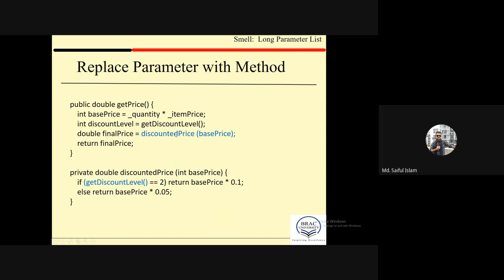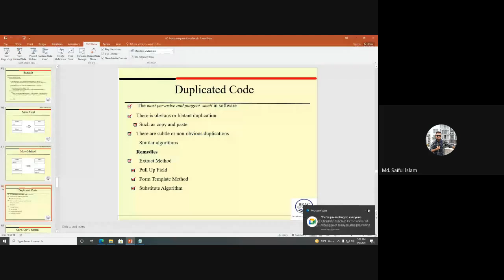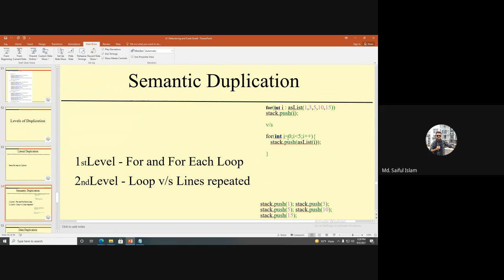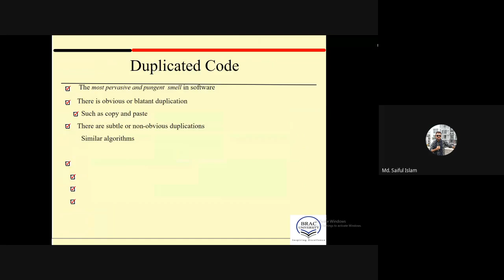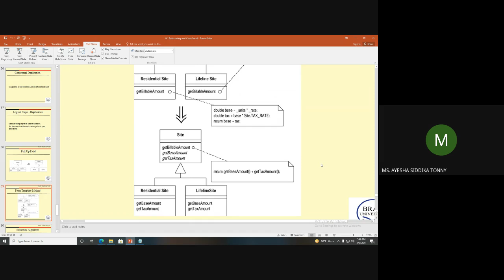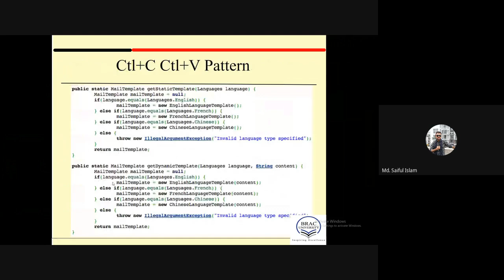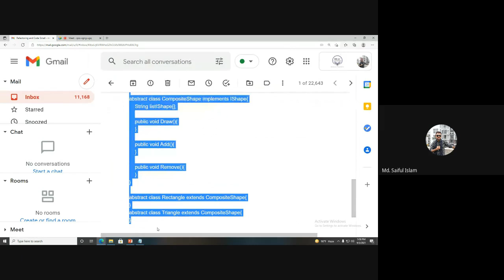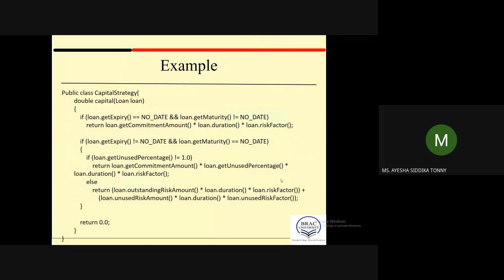32. 9 3 Refactoring and Code Smells Part 2